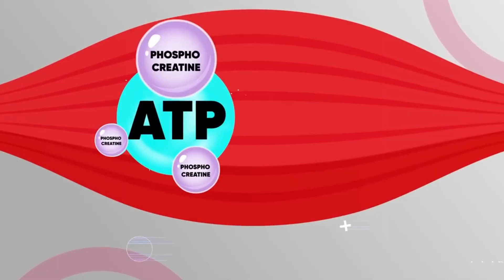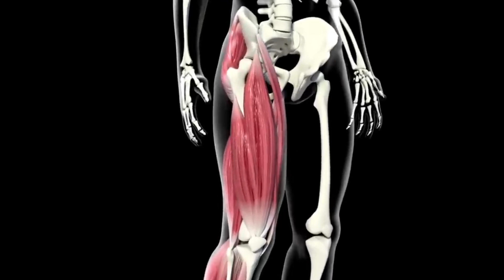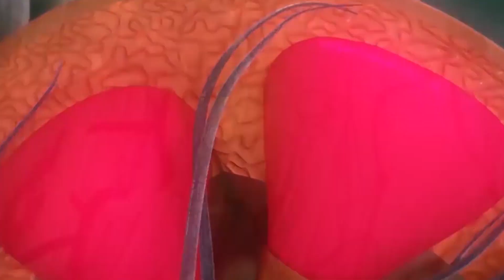What is Creatine? Should You Be Taking This Supplement?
Curious about creatine? In this informative video, we delve into the science behind this popular supplement. Discover what creatine is, how it works, and whether it's right for you. We explore its potential benefits for strength, muscle growth, and exercise performance, as well as considerations for usage and safety. Whether you're a seasoned athlete or just starting your fitness journey, learn all you need to know about creatine supplementation in this comprehensive guide.